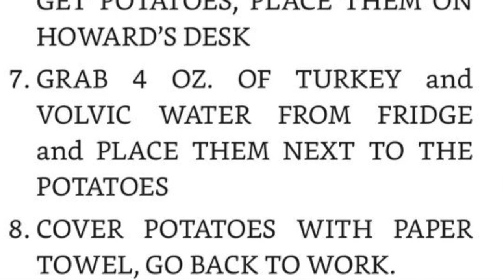KC Armstrong talks working with Stuttering John on The Howard Stern Show - Part 2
KC elaborates on exactly what it is that Stuttering John did while working on The Howard Stern Show.

A/V Edited by BonJovial
Titles design - Monique

Comments made by guests or other hosts are not necessarily the opinions of KC Armstrong, and should be taken as parody and/or conjecture